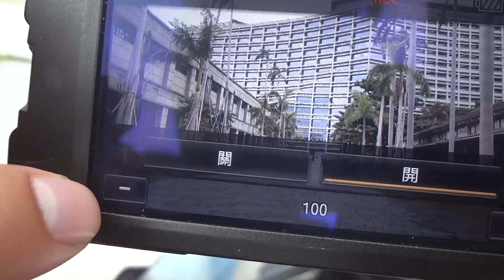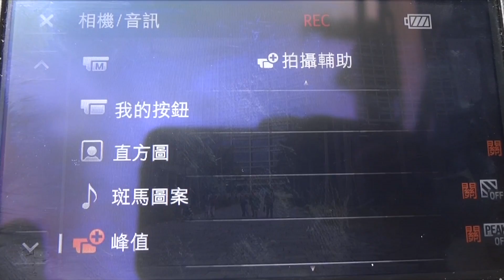微電影小叮嚀(十)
This video is about 小叮嚀9